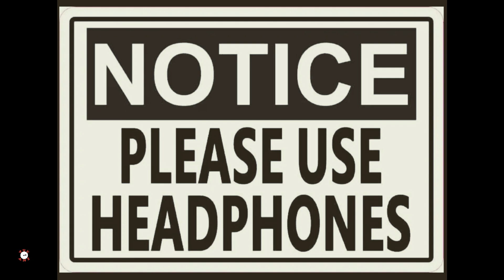POETRY SERIES new (THE ANT)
HOW TO PROPOSE...

NEW SERIES (THE ANT)

POETRY SERIES
NEW

FIRST VIDEO ABOUT LOVE...